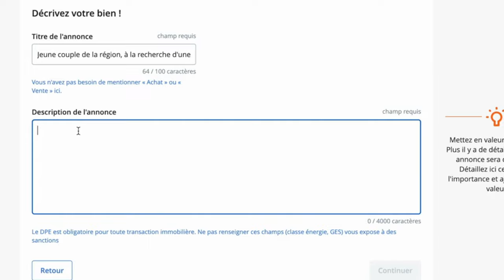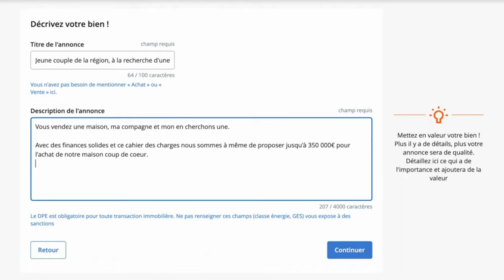Utiliser le bon coin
🛟 Pour chercher une maison à vendre, j'utilise une astuce leboncoin

Pour trouver une maison sur Le Bon Coin en publiant une annonce acheteur, voici les étapes à suivre :

1. Créez un compte sur Le Bon Coin : pour publier une annonce acheteur sur Le Bon Coin, vous devez d'abord créer un compte sur le site.

2. Rédigez votre annonce : dans votre annonce, décrivez le type de maison que vous recherchez, votre budget, la localisation souhaitée et toute autre information pertinente. Soyez précis et détaillé pour attirer les vendeurs potentiels.

3. Publiez votre annonce : une fois que vous avez rédigé votre annonce, publiez-la sur Le Bon Coin. Assurez-vous de choisir la catégorie "Achat immobilier" et de sélectionner la région dans laquelle vous recherchez une maison.

4. Consultez les annonces de vente : après avoir publié votre annonce, consultez les annonces de vente sur Le Bon Coin. Utilisez les filtres de recherche pour affiner vos résultats en fonction de vos critères de recherche.

5. Contactez les vendeurs potentiels : si vous trouvez une maison qui correspond à vos critères de recherche, contactez le vendeur pour organiser une visite ou pour obtenir plus d'informations sur la propriété.

6. Soyez patient : la recherche d'une maison peut prendre du temps, alors soyez patient et continuez à consulter les annonces régulièrement. N'hésitez pas à mettre à jour votre annonce acheteur si vos critères de recherche changent.

En somme, pour trouver une maison sur Le Bon Coin en publiant une annonce acheteur, vous devez créer un compte, rédiger votre annonce, publier votre annonce, consulter les annonces de vente, contacter les vendeurs potentiels et être patient dans votre recherche.

Comment trouver une maison sur le bon coin, ou comment le bon coin peut-il trouver ton vendeur ?

Tu trouves ça logique, partage sur les réseaux !